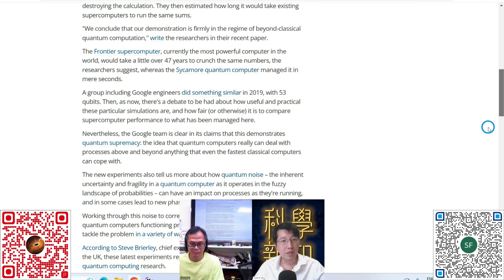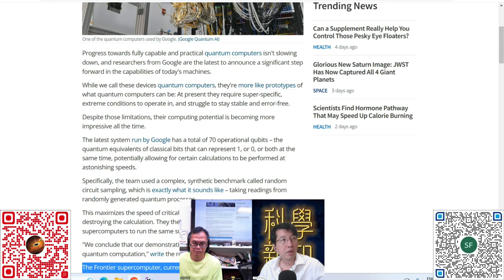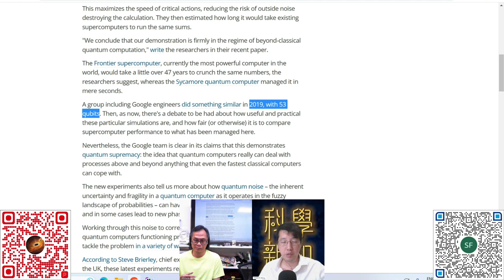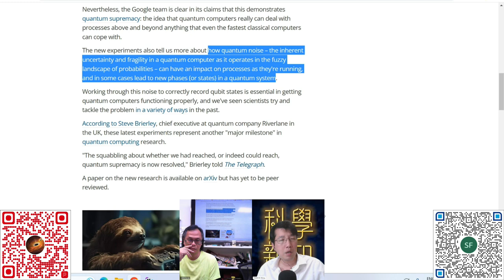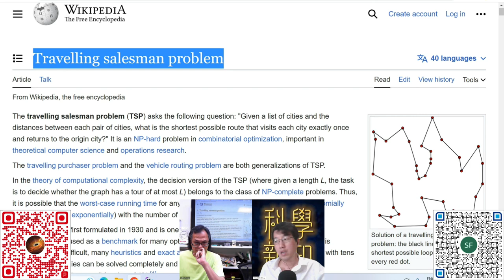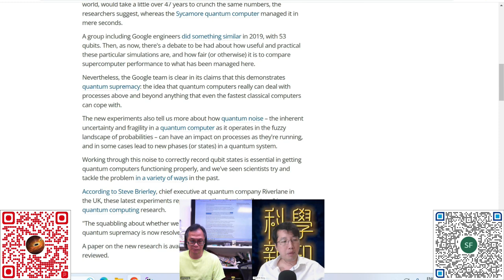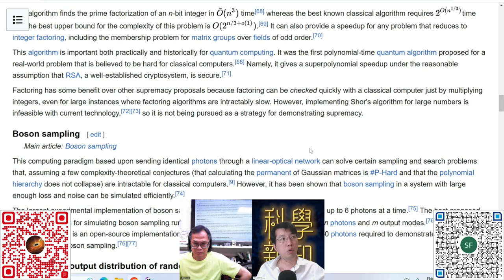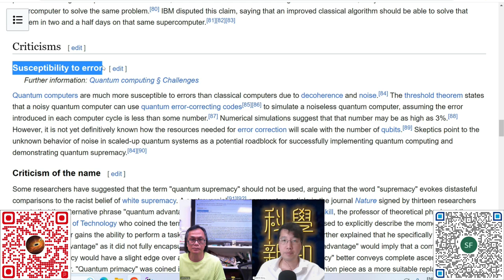科學新知 2023-07-13 Part1: Google Sycamore量子電腦新突破，量子電腦已全面超越傳統電腦。| 主持：陳志宏博士 & 台長梁錦祥